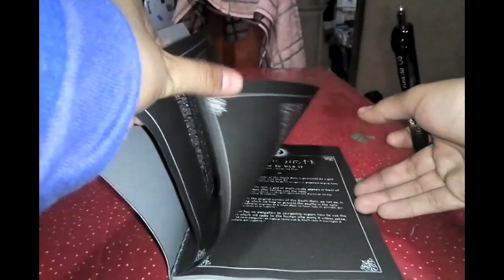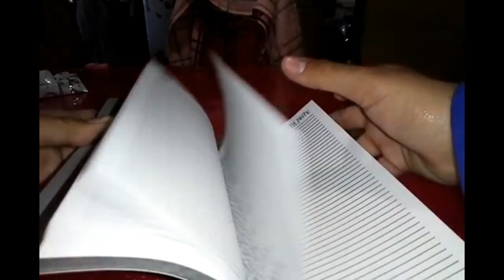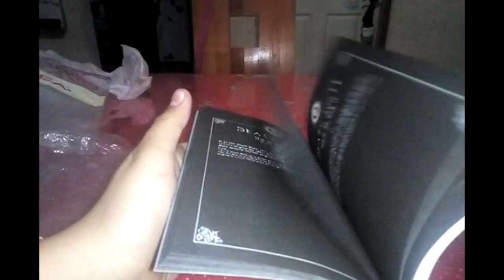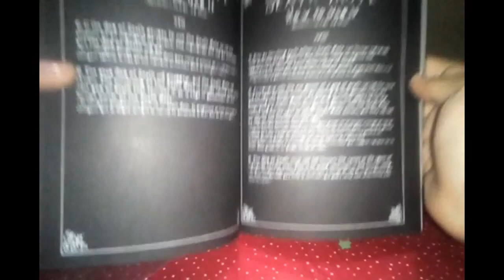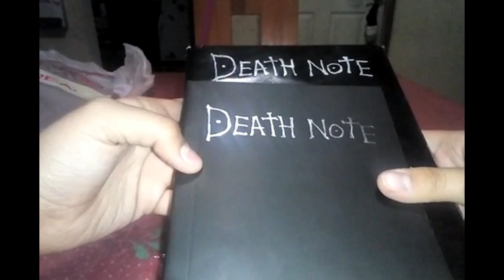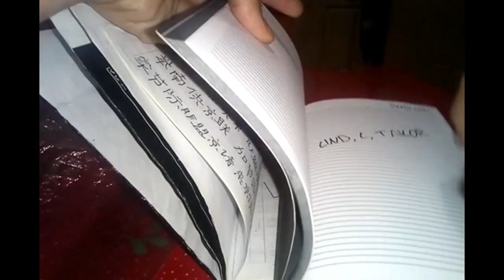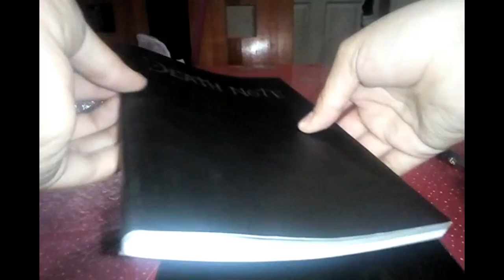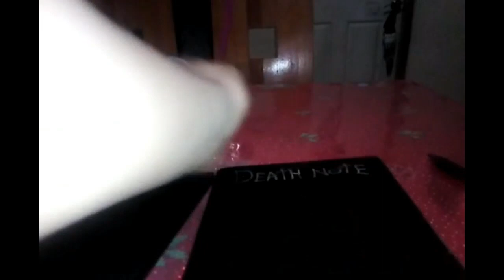como conseguir una Death Note a un buen precio y review de la libreta.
hoy les enseñare la Death Note que me compre, mencionare donde la compre, a que precio esta y comparare la casera y la comprada, ¿quieres saber cual conviene mas? quedate y lo sabras espero lo disfrutes no olvides suscribirte y dar like.

Me gustaria que comentaras de que te gustaria el proximo video.